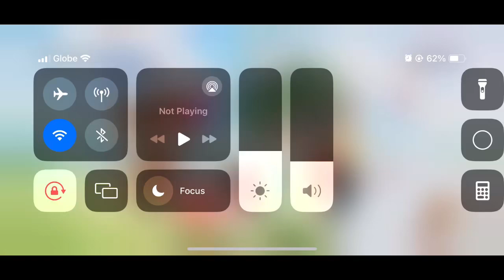Ragnarok Mobile: PvP: SP Stellar Hunter 📽️🏹❄️